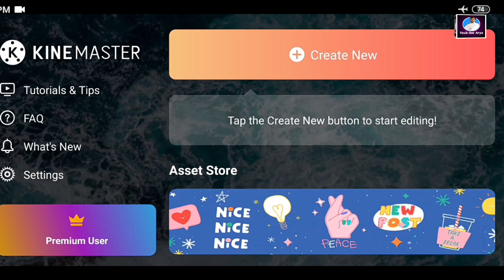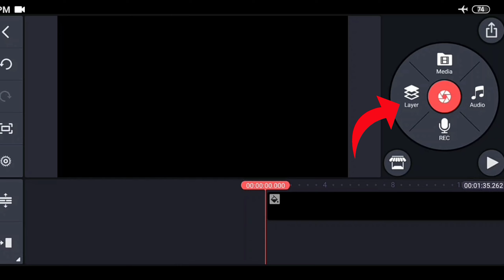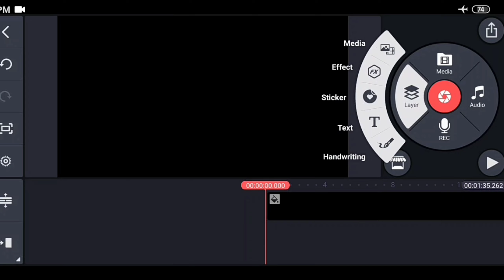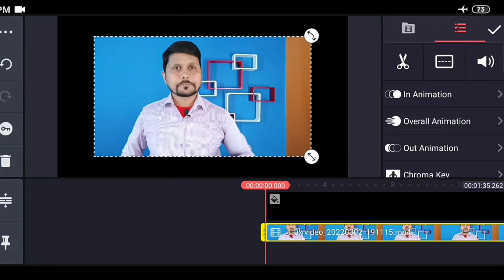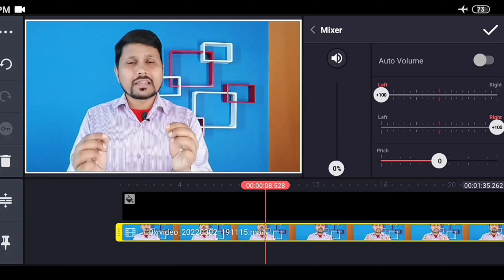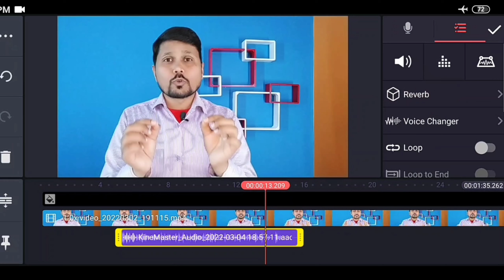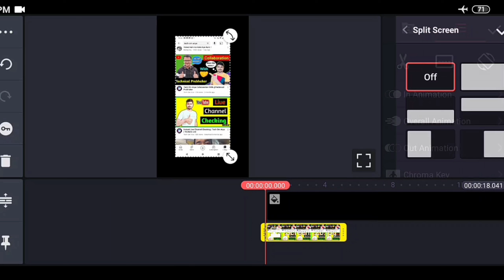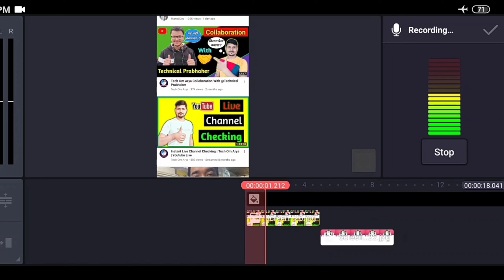How To Make Voice Over Video For Youtube | Video Me Apni Awaaz Kaise Dale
Doston aaj ki ish video me maine explain kiya hai ki how to do voice overs for youtube videos means voice over video kaise banaye / kisi video me apni awaaz kaise lagaye